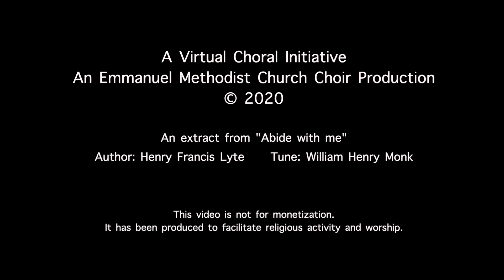I Need Thy Presence - (An Evening Recessional) - EMC Choir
I Need Thy Presence - A Virtual Choral Initiative

Sung to the tune "Eventide" composed by William Henry Monk this stanza, an extract from one of the all time great hymns "Abide with me" written in 1847 by Henry Francis Lyte, is a regular recessional after Sunday evening worship at Emmanuel Methodist Church.

Not all editions of the hymn have this stanza in print, nevertheless these lines powerfully reiterate the absolute dependence of man upon the omnipresence of the Sovereign God. The words are so exquisitely woven to reinforce the assurance that God's Abiding Grace alone is enough to see us through the sunny and stormy seasons of life on earth and beyond.

Virtual being in vogue, it is one more effort by the EMC Choir to virtually get the message in music closer to those worshiping from the confine of their homes.